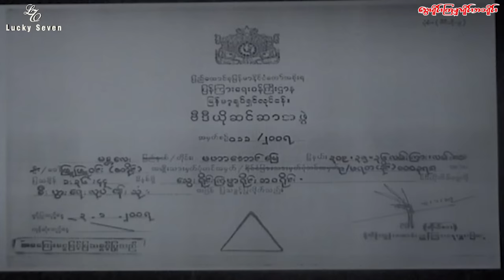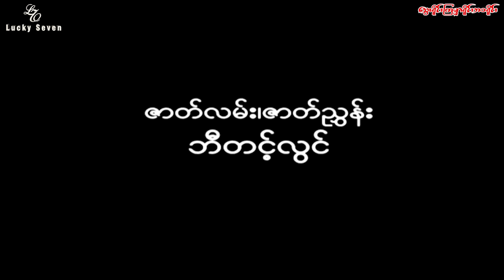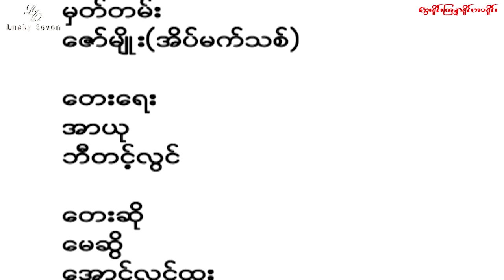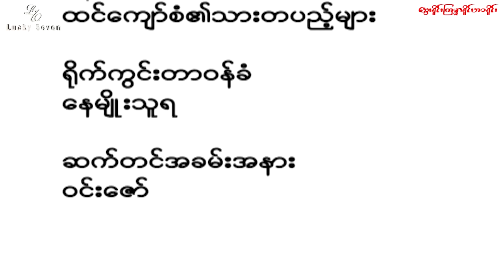blood ,wild fate , wild life#နေမျိုးအောင်၊ဆုရွှန်းလဲ့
သွေးရိုင်းကြမ္မာရိုင်းဘဝရိုင်း Wild blood ,wild fate , wild life

တခုလပ် မိန်းကလေးတစ်ယောက်ကို ချစ်မိသွားတဲ့အခါ အမေဖြစ်သူမှ သဘောမတူနိုင်ဘဲ ဖြစ်ခဲ့ပေမယ့် သား​၏ကျန်းမာရေးကြောင့် သဘောတူလက်ခံလိုက်ရတဲ့ သူတို့နှစ်ယောက်ရဲ့အချစ်ရေးဟာ ပျော်ရွှင်သာယာနိုင်ပါ့မလားဆိုတာ ပရိတ်သတ်များ ကြည့်ရူ့ခံစားရင်း တခုလပ်မိန်းကလေးအပေါ် ချစ်မိတဲ့ယောကျ်ားတစ်ယောက်ရဲ့ ခံစားချက်များကို မြင်တွေ့ရမည့် အချစ်ဒရမ်မာဇာတ်ကားကောင်း